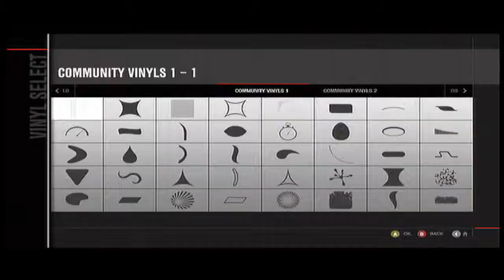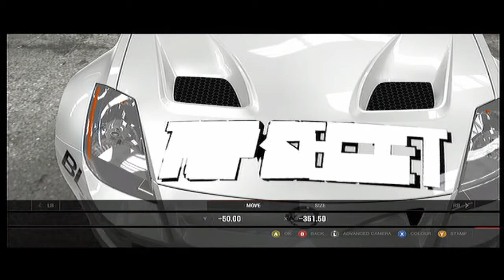Nissan 350z Forza 4 (Can You Paint ep10)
facebook/Xx JDM xX FORZA CLAN